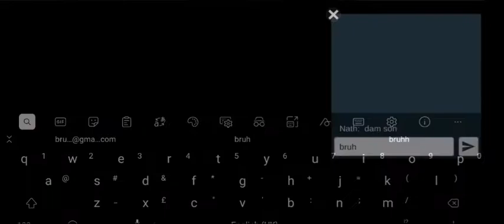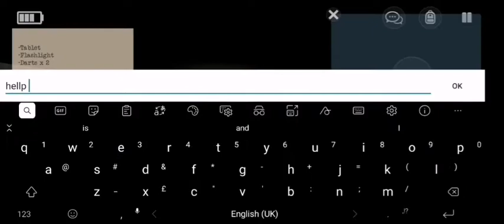Sperm Whale vs Giant Squid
Sperm Whale. A giant squid engages in a struggle for survival with a sperm whale. Giant squid beaks and other undigested pieces of giant squid have been found in the stomachs of sperm whales .
Colossal and giant squid both have eyes that can measure 27cm (11in) across - much bigger than any fish.

Scientists found that huge eyes offer no advantages in the murky ocean depths other than making it easier to spot enormous shapes - such as sperm whales.

Writing inCurrent Biology journal, they say this could explain the equally huge eyes of fossil ichthyosaurs.
Lead scientist Dan Nilsson from Lund University in Sweden was present at the unique dissection of a colossal squid performed four years ago in New Zealand.

There, he examined and handled the eyes - in particular, the hard parts of the lens.

These alone are bigger than an entire human eye.

"We were puzzled initially, because there were no other eyes in the same size range," Prof Nilsson told BBC News.

"You can find everything up to the size of an orange, which are in large swordfish.

"So you find every small size, then there's a huge gap, then there are these two species where the eye is three times as big - even though squid are not the largest animals."

In general, other squid species also have eyes that are smaller in proportion to their body size.
The streamlined giant squid (various species ofArchiteuthis) and the much chunkier colossal squid (Mesonychoteuthis hamiltoni) can both grow to more than 10m long, as measured from the tip of the body to the end of their tentacles.

The colossal squid especially is equipped with a fearsome arsenal of weapons, including barbed swivelling hooks.

Scars on the bodies of sperm whales indicate that they regularly do battle with the colossal squid, at least in the Southern Hemisphere waters where it lives.

And the number of colossal squid beaks found in the stomachs of sperm whales indicate that the latter often win.

Though colossal squid are encountered remarkably rarely by people, they are thought to make up about three-quarters of sperm whales' diet in the Southern Ocean.
Prof Nilsson's team used mathematical models of how different sizes of eye perform at depths up to 1km.

There, moving objects are most detectable through the bioluminescence they provoke from countless tiny creatures in the water.

The models showed that in general, there is no benefit to be gained from developing eyes bigger than the swordfish's.

The exception is a really large moving object.

Here, large eyes enable better detection of a pattern of point sources of bioluminescence - light given off by tiny organisms - in low-contrast conditions.

This would give the squid warning of a sperm whale approaching at a distance of about 120m, the researchers calculate - potentially allowing it to take evasive action and avoid being eaten.

"It's the predation by large, toothed whales that has driven the evolution of gigantism in the eyes of these squid," commented Soenke Johnsen, a biologist at Duke University in Durham, US, who was also part of the research team.

They speculate that eyes of the same size might have enabled ichthyosaurs, large marine reptiles that died out about 90m years ago, to avoid the fearsome jaws of the even larger pliosaurs.

Whereas the whales can spot squid using sonar, the squid can deploy nothing except vision - which suggests there would be a powerful evolutionary pressure towards developing effective eyes.

But structures this big and complex are "expensive" in terms of nutrients, meaning that for most animals the evolutionary pressure is against evolving them.